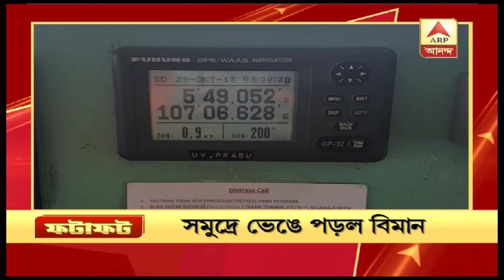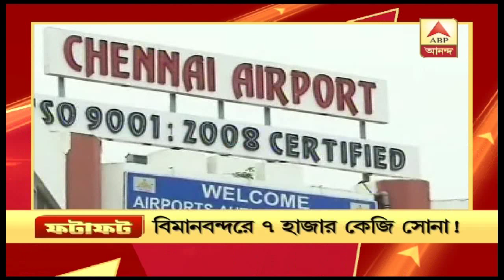Indonesia plane crashes with 188 people onboard and many more top stories of the morning o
Indonesia plane crashes with 188 people onboard and many more top stories of the morning on Fatafat